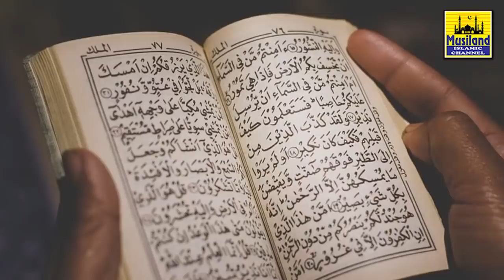😍😍 ചെറിയ പെരുന്നാളിന് ആവേശമായ് ഈ കുഞ്ഞുമോളുടെ തകർപ്പൻ പെരുന്നാൾ പാട്ട് എത്തി മക്കളെ... Eid Song 2022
റമളാൻ വിട പറഞ്ഞ് ഇനി ശവ്വാൽ പിറകാണാൻ മണിക്കൂറുകൾ മാത്രം..
ഈ വേളയിൽ ചെറിയ പെരുന്നാളിനെ വരവേറ്റ് കൊണ്ട് കുരുന്നു ഗായിക സാറാ സജ്ജാദ് ഒരു ഈദ് ഗാനവുമായ് എത്തുകയാണ്...

ആറാം ക്ലാസ്സ് കാരിയർ ഈ കൊച്ചു ഗായിക മുമ്പ് ആലപിച്ച ഹിജാബ് ഗാനം സോഷ്യൽ മീഡിയയിൽ വൻ വൈറലായിരുന്നു.

Sung by Sara Sajjad
Lyrics Bappu Veliparambu
Produced By Musiland Islamic Channel
Recorded At melam Studio perumbavoor Perumbavoor